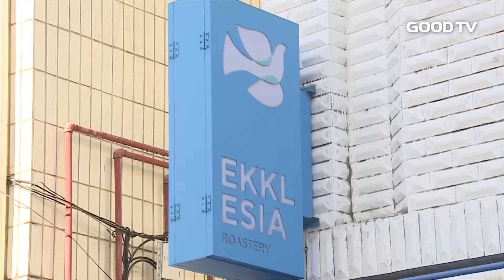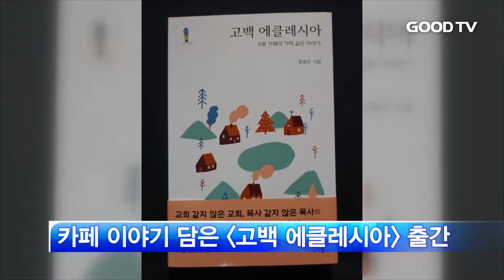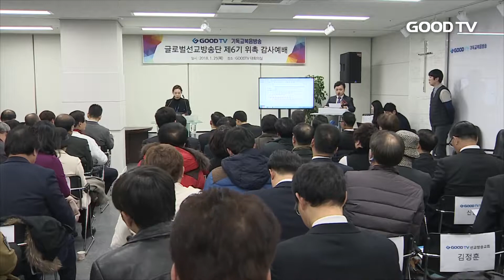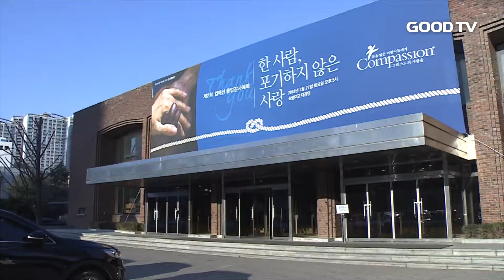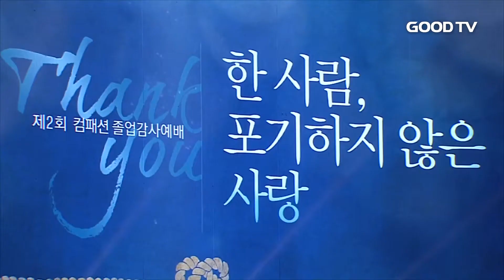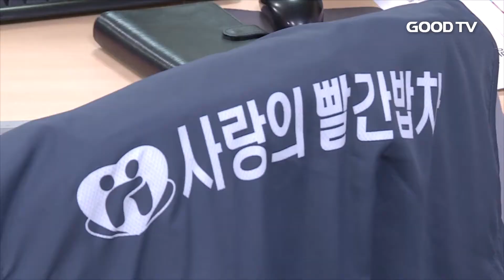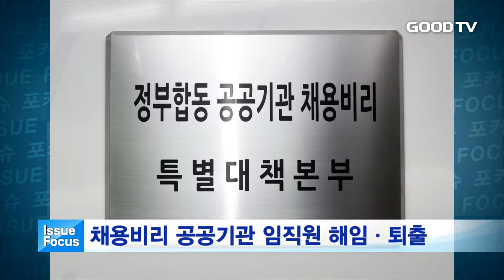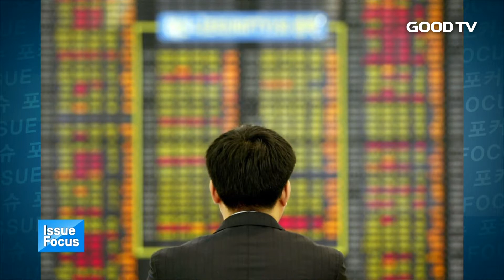[전체영상] GOODTV 데일리뉴스 20180129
1. 카페를 통해 지역 주민들과 교제하며 복음을 전하는 바리스타 목사를 만나봤습니다.

2. GOODTV 글로벌선교방송단 제6기가 출범했습니다. 방송요원들은 복음전파의 사명을 잘 감당할 것을 다짐했습니다.

3. 한국 컴패션이 후원아동의 졸업을 맞아 후원자 초청 감사예배를 진행했습니다.

4. 사랑의쌀나눔운동본부가 신년하례회를 열고, 전국적인 무료급식사역을 펼치겠단 계획을 전했습니다.